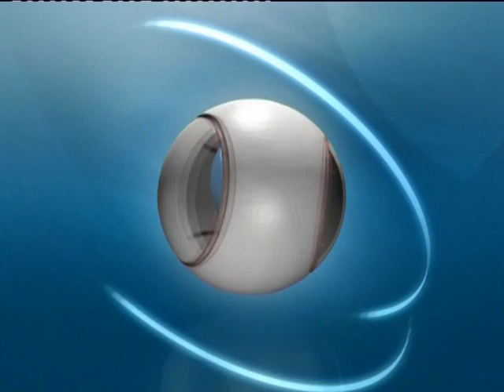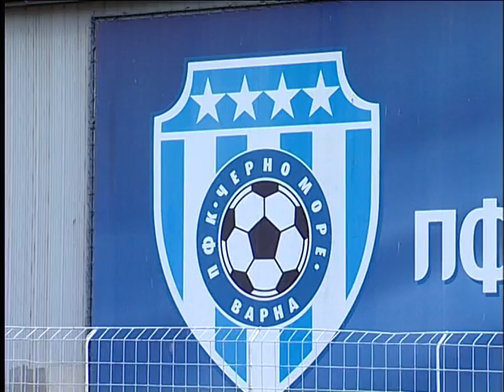ТВ "Черно море" - Спортна емисия 14.07.2017 г.